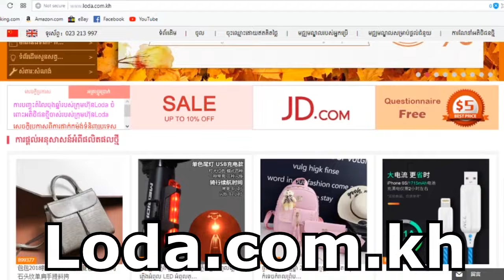វ៉ែនតាពិសេស ពី website ទិញទំនិញ Loda,​ New Comedy from Rathanak Vibol Yong Ye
Our new Rathanak Vibol Yong Ye comedy clip today is "វ៉ែនតាពិសេស ពី website ទិញទំនិញ Loda".